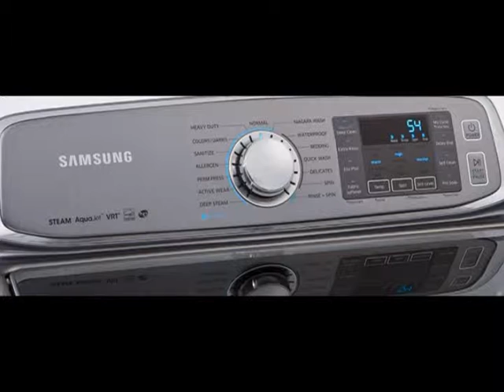Samsung: Thu Hồi 2.8 Triệu Máy Giặt -10 Triệu Dân Tại Lahore Ngộp Thở Vì Ô Nhiễm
VNTV Tin Tức với Vân Anh & Thái Huyền 14/11/2016
4655 Ruffner St, Suite 180